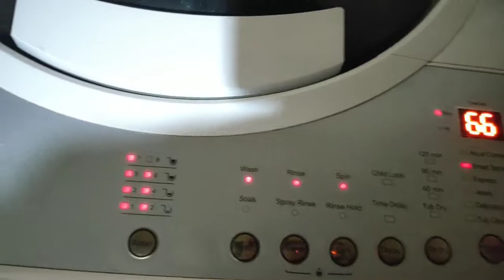My Sunday vlog .special lunch . Mushroom masala recipe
Music credit
Music.